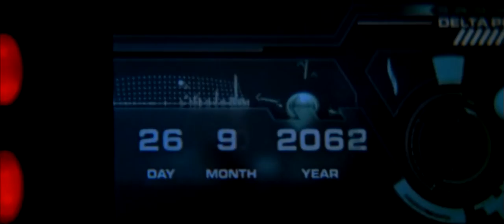Foley Studio Scene